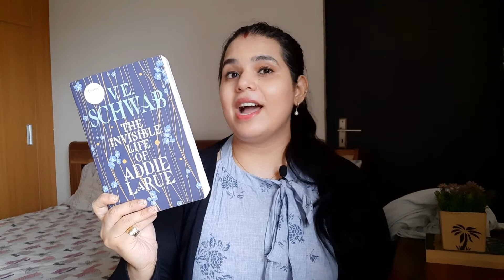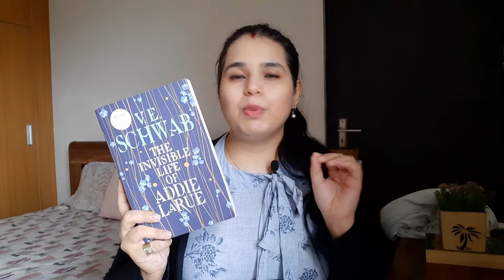Reviewing my MOST ANTICIPATED BOOK of 2020 in 2021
THE INVISIBLE LIFE OF ADDIE LARUE by V.E. Schwab was one of my most anticipated book releases of 2020. While I ordered it as soon as it was available from the indie seller I usually buy from, it took ages for the book to be delivered (obviously with lockdowns everything has been slow). I finally received the book in March of 2021, but only got to read it in June. I have lots of thoughts on it and I have tried to articulate them in this video. I hope this spoiler-free review will help you make a decision on reading this book if you haven't read it already.

Don't forget to leave your thoughts on this video in the comments section below. 😊

☆ 𝚂 𝙾 𝙲 𝙸 𝙰 𝙻 ☆